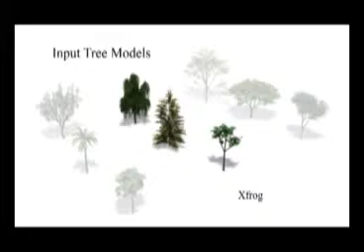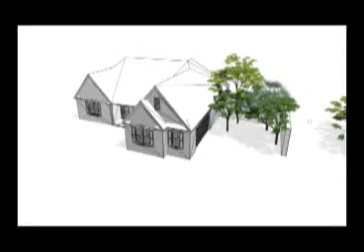10x Cylindrical Plastic Model Tree 4 5CM DIY Sand Model Material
DIY Sand Model Material Cylindrical Plastic Model Tree 4.5CM
Description:
Willow craft effect: the wire model, used in the model set
For a variety of building model tree stem all by wire twist, the leaves are green, pure manual products, created a vivid products.
These hand made model  tree will absolutely make your train model and other scenery model more chic.
Note: The model trees are very easy to be distorted, hard to keep the shape when being packed,
but it is very easy to get them back to shape with a tweezer, so don't worry when you receive them in deviant shape.

Features:
Height: 45mm
Uses: landscape decoration .

Package Contents:
10x cylindrical tree model